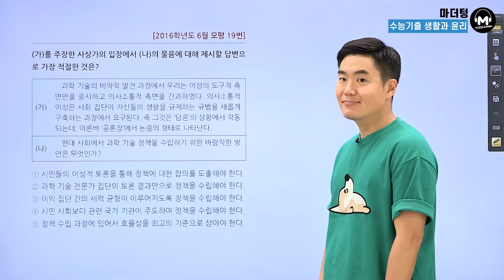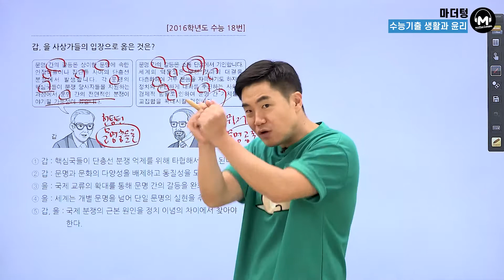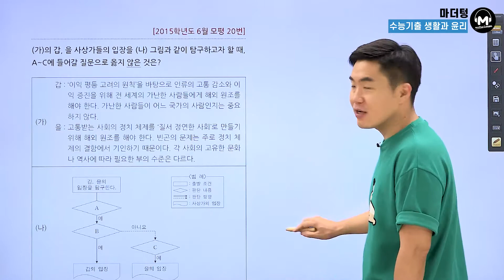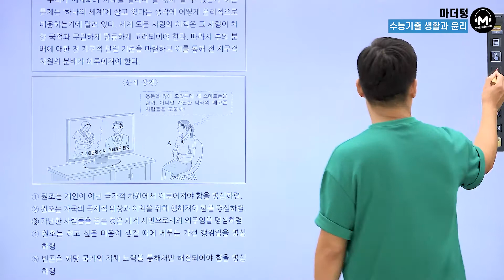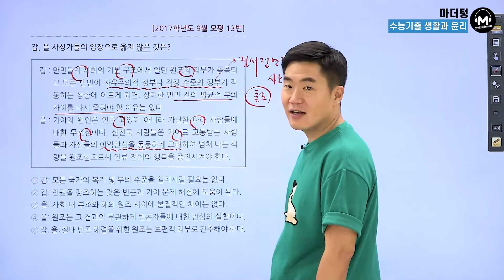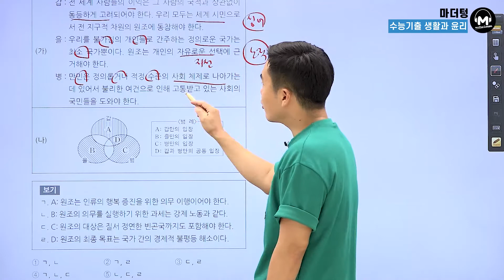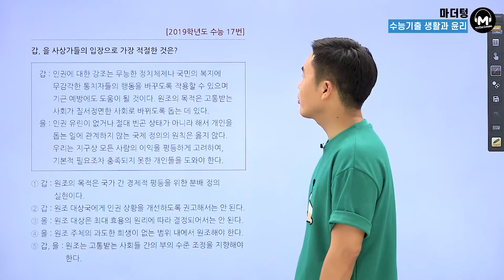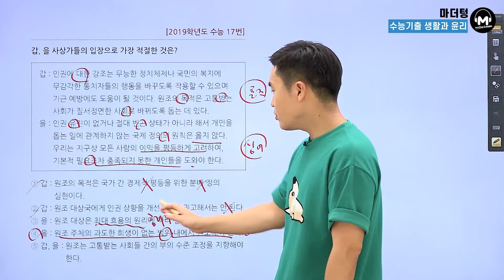[마더텅] [생활과 윤리] CH.41 평화와 공존의 윤리 - 기출풀이 (해설 : 배준호 선생님)